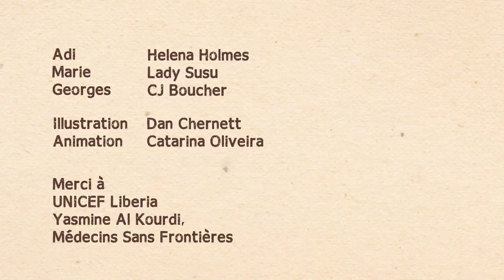Ebola - Mieux Vaut Prévenir Que Guérir: Aller à l'École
Court métrage d'animation offrant des conseils clairs et pratiques aux enfants des écoles et leurs parents sur la façon dont ils peuvent minimiser les risques de contracter le virus Ebola, et comment ils peuvent aider leurs écoles.
Conçu pour une utilisation dans toute l'Afrique de l'Ouest .